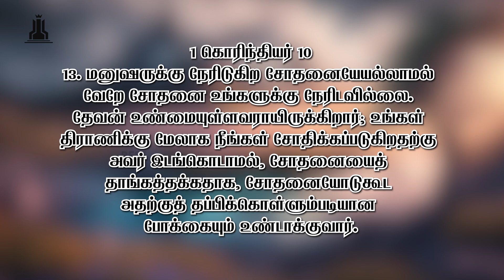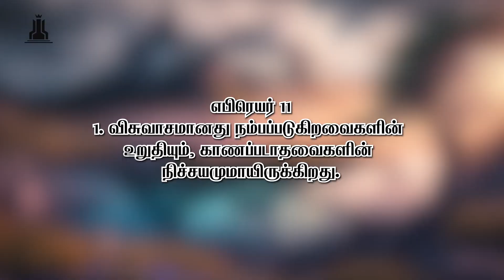நான் இயேசுவை விசுவாசிக்கும்போது, பிரச்சனை எப்படி வருகிறது ? / Ps Jonathan / Tamil Christian Message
Speaker: Ps. Jonathan Ebenezer  & Sis. Blessy Jonathan

If you are blessed, kindly SOW into our ministry to spread the blessing. 👇

● To Sow Your Seeds, Offerings & Ministry updates  ::
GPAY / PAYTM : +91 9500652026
UPI Id:- jo.jonathan73@oksbi

● Bank Details:-
Name - YONATTHAN L
Branch - Kailasapuram, Trichy

Share with others if you're blessed!!